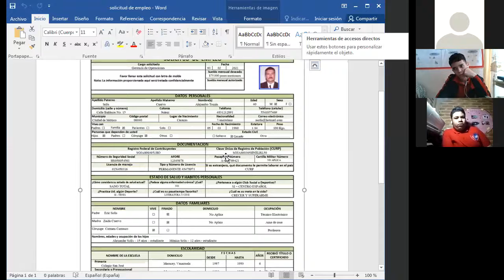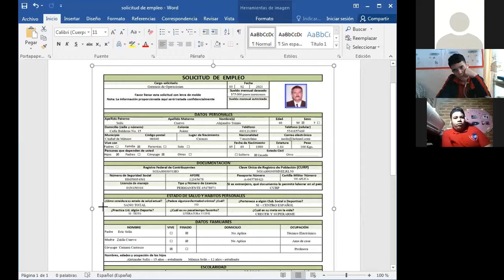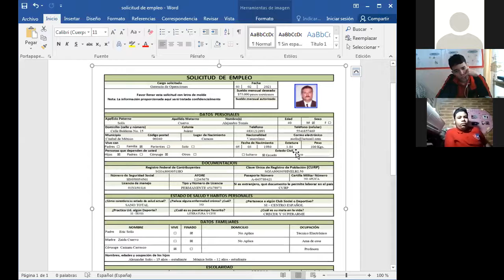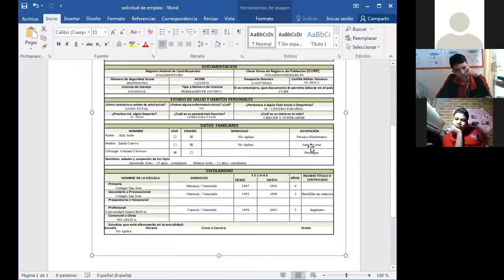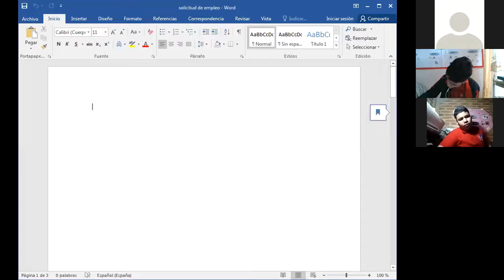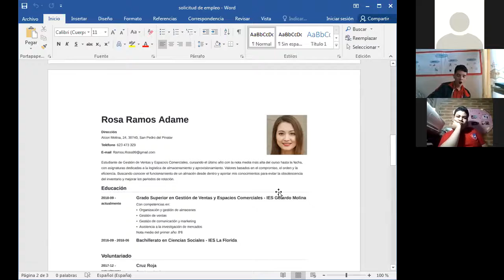ESPAÑOL II LA SOLICITUD DE EMPLEO, HOJA DE VIDA DÉCIMO GRADO 24 DE AGOSTO 2021